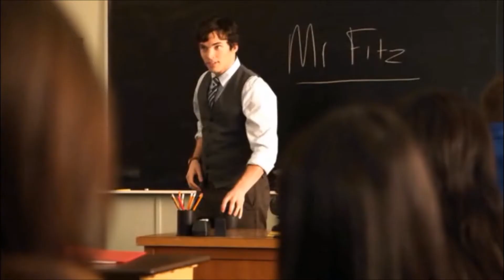ours;;aria and ezra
Song: Ours by Taylor Swift